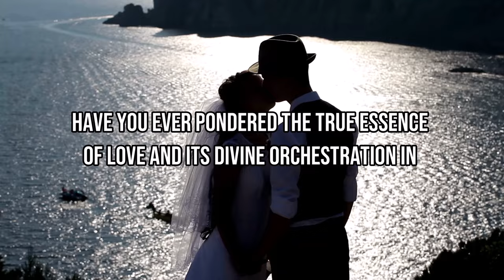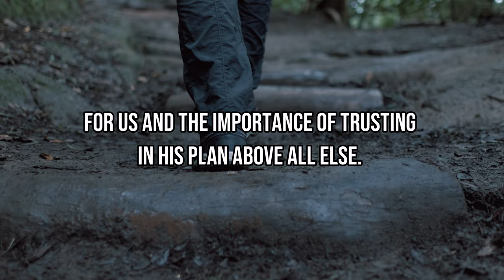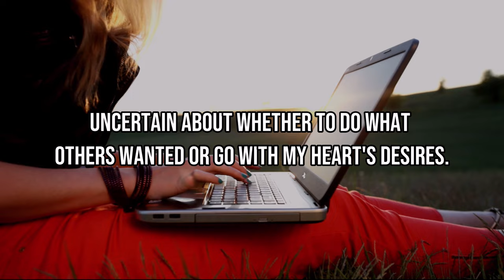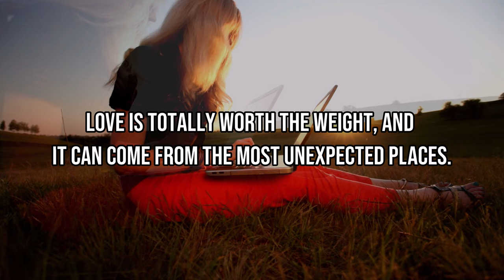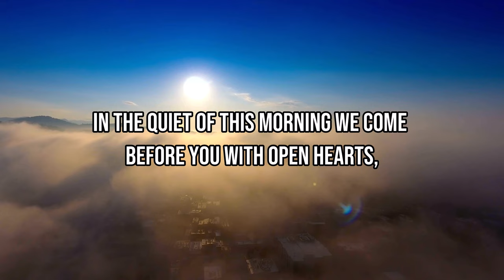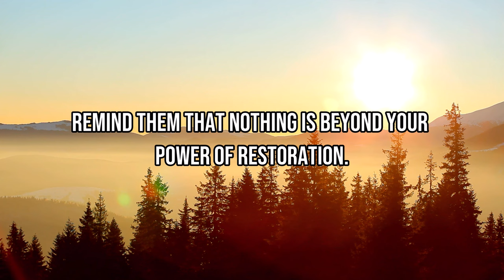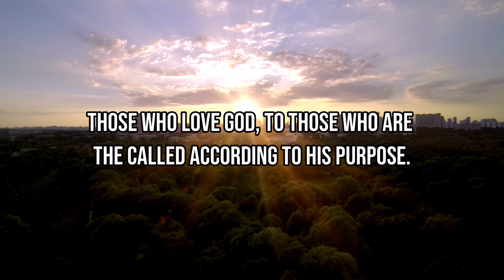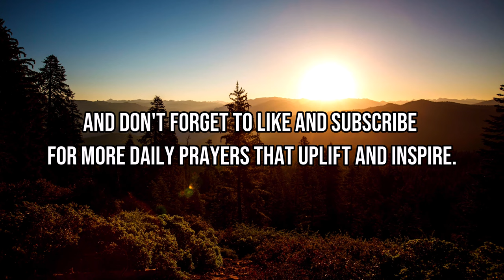YOU are LOVED. Say this Prayer to find TRUE LOVE - Morning Prayer (Christian Motivation)